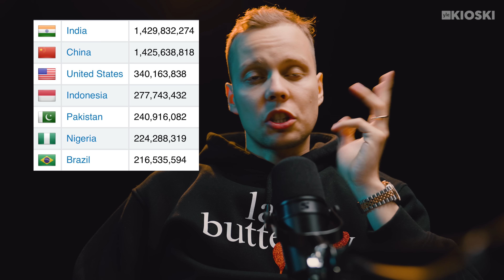Kokemukset ulkomailta, feat. Jaakko Keso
Aleksin ja Jessen vieraaksi saapuu Yleisradion oma kullannuppu, Jaakko Keso. Jaakko kertoo uudesta Kiina-sarjastaan ja jakaa kokemuksia matkailusta maailman eri kolkissa. Missä ja miten Jaakko ryöstettiin – ei yhdesti, vaan yhteensä kolme kertaa? Kuuntele jakso, niin tiedät!

Löydät Mikä keissi? -podcastin edelleen myös Areenasta!